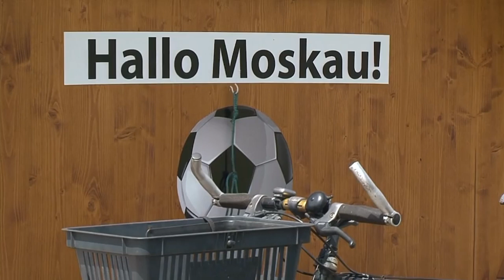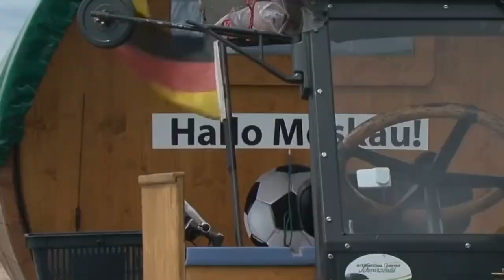На тракторе из Германии в Россию на ЧМ-2018 по футболу.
Немецкий пенсионер и футбольный фанат Губерт Вирт решил всех удивить и отправился на ЧМ по футболу на старом раритетном тракторе,
который сам отреставрировал.В пути Губерт был поражён радушием и гостеприимством людей.